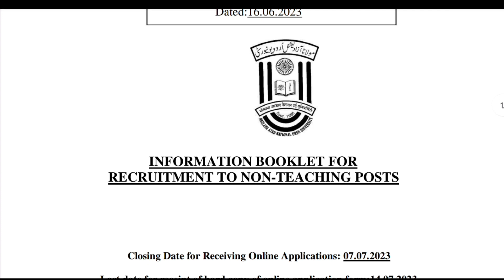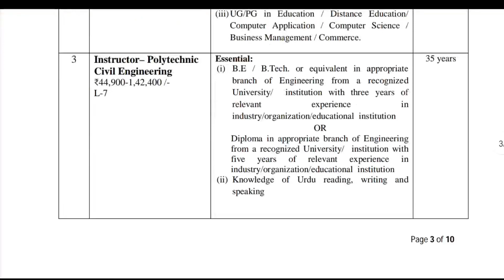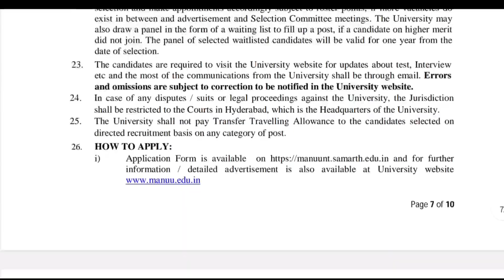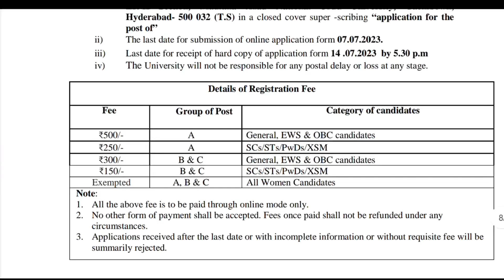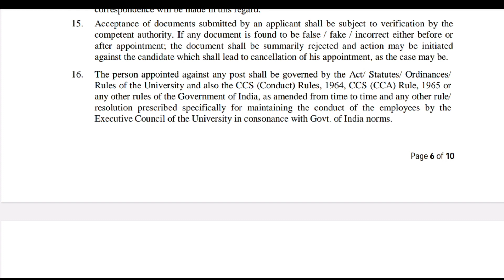🔥 10th పాస్ తో డైరెక్ట్ అటెండర్ జాబ్స్ || మన రాష్ట్రంలో పోస్టింగ్ || Govt Jobs In Hyd 2023 || Apply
madhus information
freejobsinformation
education Dude,
free jobs,
freejobs,
10th based government jobs,10th pas jobs,work from home
jobs,latest jobs Telugu,education dude,latest job
notification, Central govt jobs,inter base jobs,degree base
jobs,ts dsc,tspsc,ap police jobs,jobs in telugu,latest jobs in
apjobs,latest jobs in telugu,free jobs information,free
jobs,free job alert,freejobs, latest jobs in ts, latest jobs in
in telugu.latest jobs in apjobs,latest jobs in telugu,free job
recruitment 2022,sj tutorials, SJ Tutorials, SJ Tutorials,free job
alert,free jobs information,free jobs,freejobs, latest jobs
dsc,tspsc,jobs in telugu,latest jobs in ap,jobs,latest jobs in
teluqu,free job alert 2022,free jobs information youtube,post
recruitment telugu
notification 2023 in telugu, work from home jobs teluqu, ap
latest govt jobs 2023 in teluqu, vro notification 2023 in ap,
telugu, govt job vacaney 2023 telugu, work from home jobs
2023 in telugu, ap government jobs 2023 notification, govt
10th jobs govt 2023 telugu

government jobs 2023,govt jobs 2023,forest guard
recruitment 2023,forest quard bharti 2023,forest recruitment
2023,forest department jobs 2023,latest got jobs 2023.govt
job vacancy 2023.govt job in 2023,government jobs 2023 in
tamil,van vibhag bharti 2023,new vacancy 2023,forest guard
vacancy 2023,assam forest recruitment 2023,new governnment
jobs 2023,forest guard jobs 2023,forest jobs 2023 in
telugu,tamil nadu forest jobs,police constable jobs 2023

విద్యాశాఖ నుండి బంపర్ నోటిఫికేషన్ 🔥 10th పాసైతే చాలు || Only అటెండర్ ఉద్యోగాలు || NITTR Recruitment